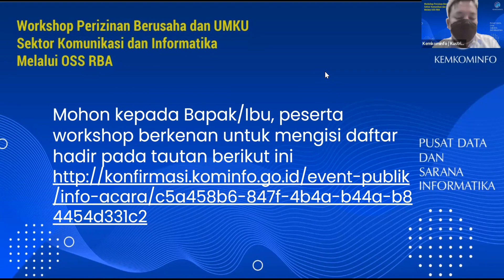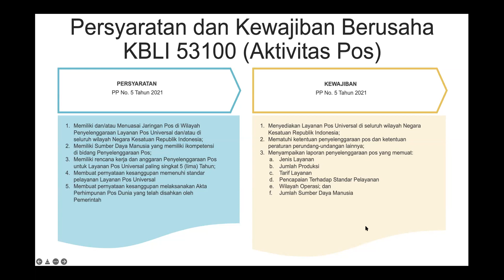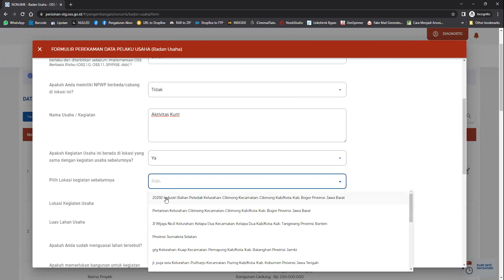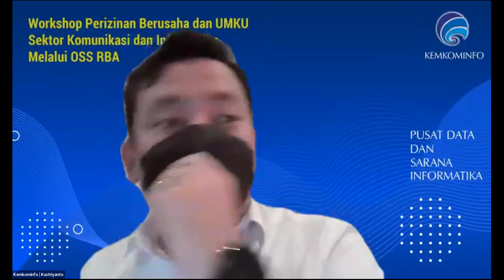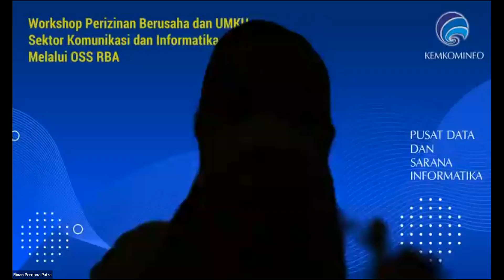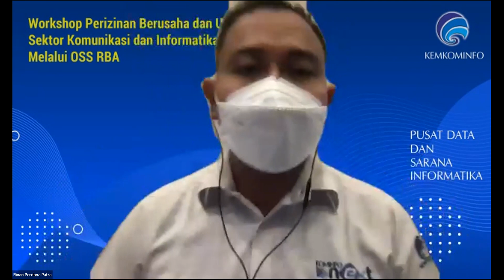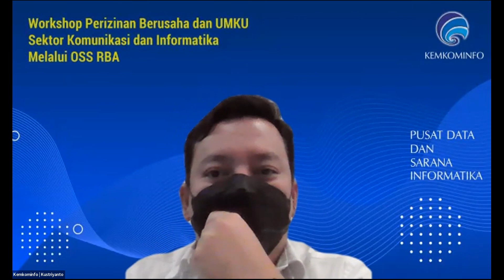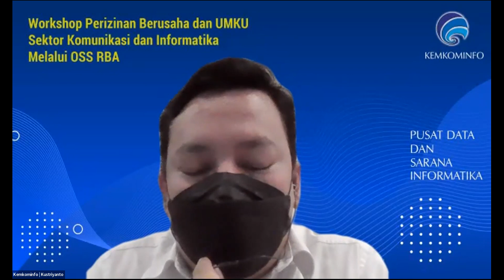Workshop Perizinan Berusaha dan UMKU Layanan Sektor Kominfo Melalui OSS RBA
Bidang Penyelenggaraan Pos

Line: @kemkominfo